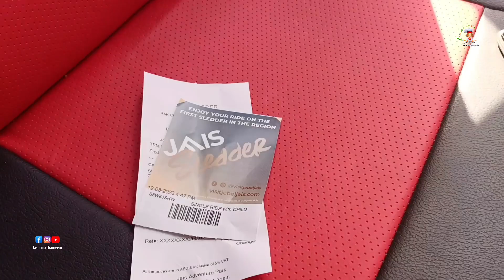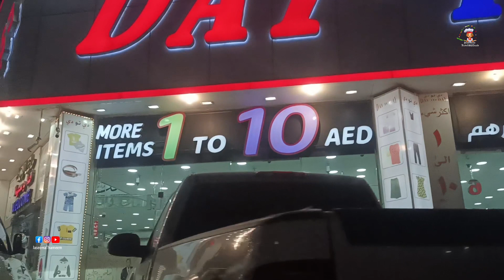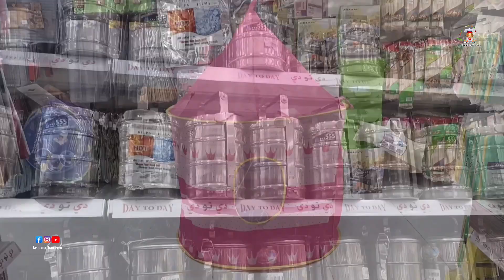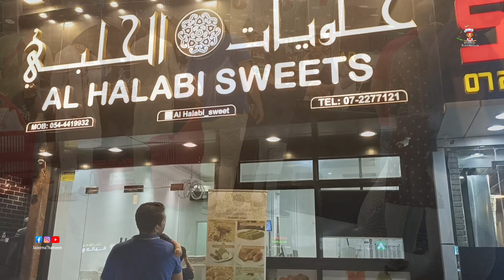മക്കളുടെ ഇഷ്ടം നടന്നു|നടക്കാതെ പോയ ആഗ്രഹം😔|a day out with family | Jabal-Jais| vlog|jaseemathameem